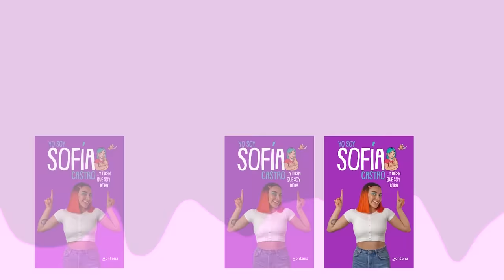24 horas en mi casa challenge *nos encerraron de nuevo* l Sofia Castro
CONSIGUE MI LIBRO EN TODAS LAS LIBRERIAS 📚
LO PUEDES COMPRAR DESDE CUALQUIER PARTE DEL MUNDO EN BUSCALIBRE 🌎